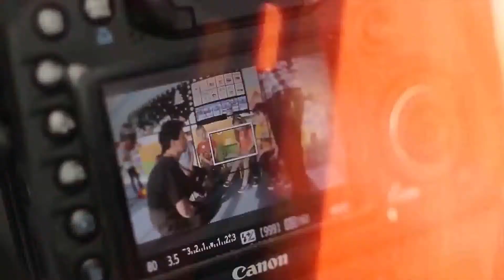Michaś i Ola nadają z przedszkola - Policjant, strażak, lekarz czym się zajmują?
W kolejnym odcinku odwiedziliśmy przedszkole "Mały odkrywca" mieszczące się przy ul.Jana Pawła II w Łukowie. Zapytaliśmy tym razem kim są i czym się zajmują policjant, strażak oraz lekarz. Jesteście ciekawi odpowiedzi maluchów? Zapraszamy do oglądania ;)